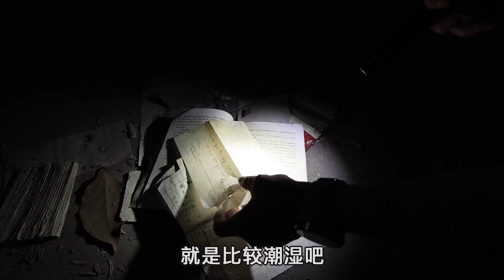沿海巡遊12丨偏僻山溝裡有大片廢棄建築，周邊村民紛紛搬入居住，這是什麼地方？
拍攝時間：2023年5月
拍攝地點：重慶市萬州區武江機械廠、萬州烤魚
拍攝設備：GoPro Hero11&DJI MAVIC3
剪接軟體：Final Cut Pro X